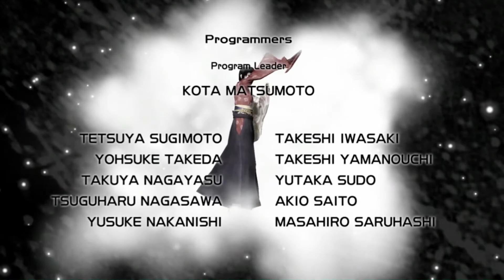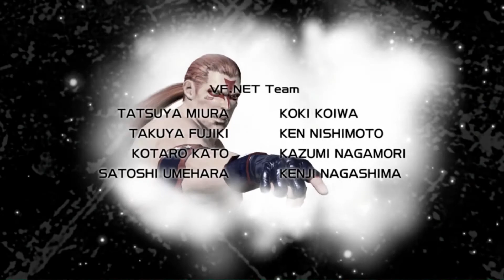Yakuza: Like A Dragon PC - How to Complete Virtua Fighter 5 in 7 minutes | Easy Method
Yakuza: Like A Dragon PC - Easy Method to Complete Virtua Fighter 5 in 7 minutes